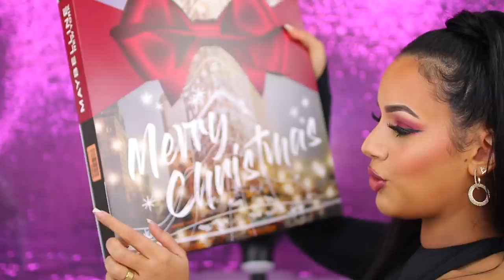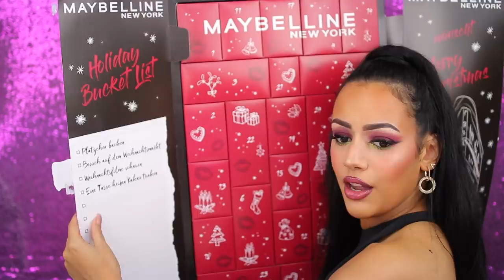MAYBELLINE 2020 ADVENTSKALENDER UNBOXEN !!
Vandaag unbox ik de 2020 Maybelline Adventskalender! Enjoy :)

SARAHMARIKH10

SARAH10